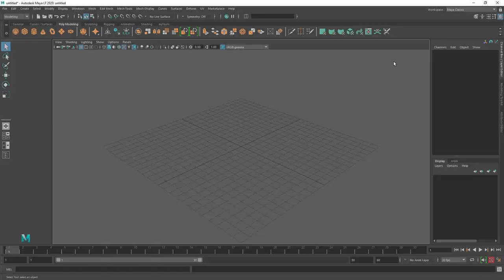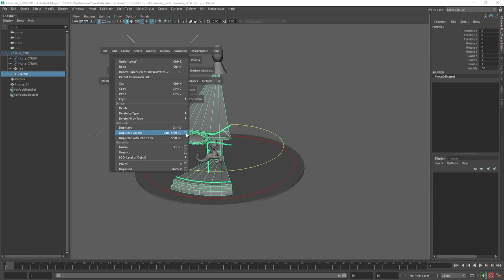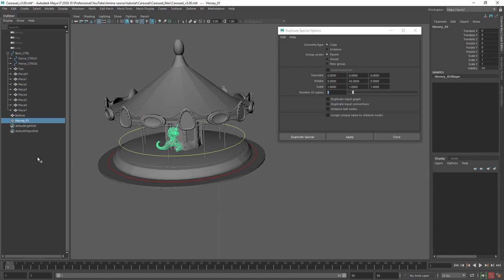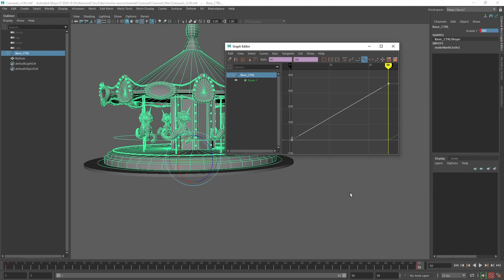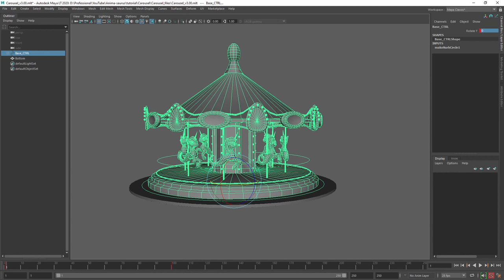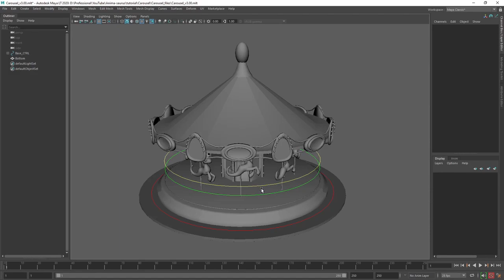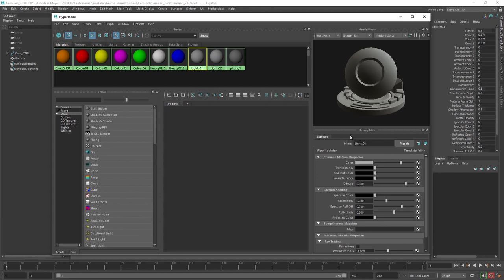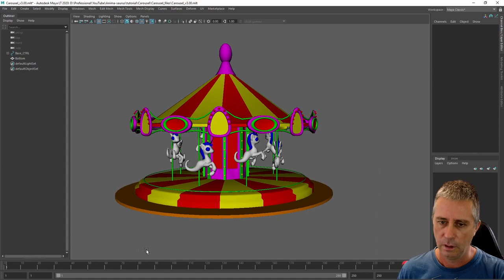Autodesk Maya Tutorial: Basics Introduction exercise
This is an introduction tutorial for Autodesk Maya.
In this tutorial we build and animate a Carousel. Its a lot of fun and a simple exercise to get people introduced to some of the concepts of the 3D world.